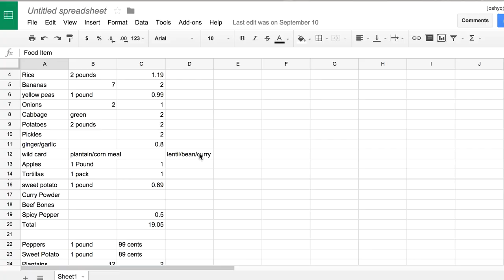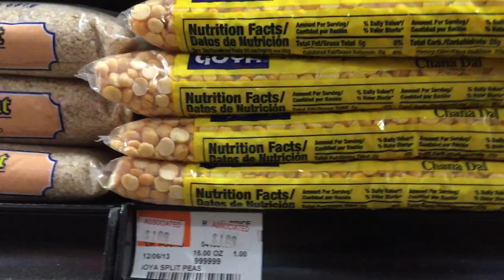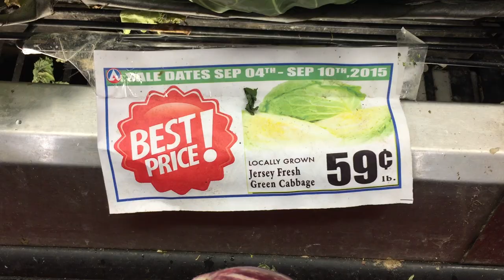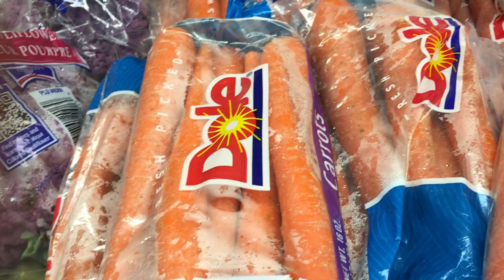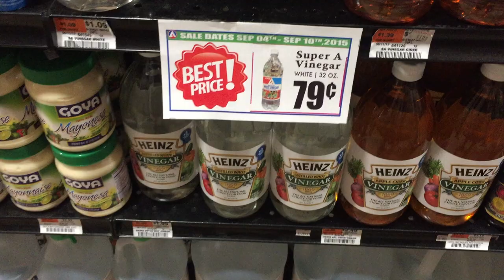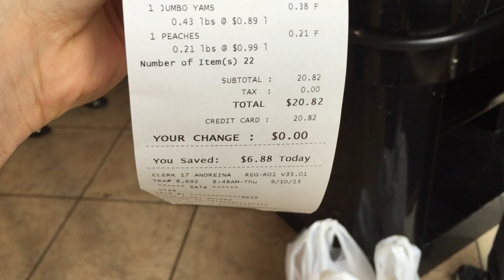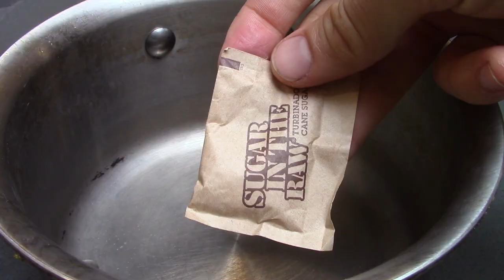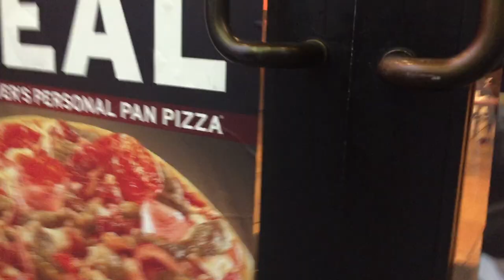How To Live On $3 a Day | One Dollar Meals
Shop the gear in this video below!
Pyrex Mixing Bowls
Hex Clad 8 inch Non Stick Pan
Misen Pairing Knife
Misen 8” chef knife
Plastic Rubbermaid High Heat Scraper
BPA Free Plastic Containers
In this episode we are exploring how to really survive, in a big way, on $1 a meal, that's $3 a day, and $21 for an entire week.
I set out to figure out how it would be possible for someone to really eat, not only cheap, but still make amazing food and feel satisfied.

On day one I am exploring how to shop at the market on a budget, getting the most bang for your buck and how to start prepping food for the week as well as making a few quick snacks and snagging samples and condiments from stores to help with the week.